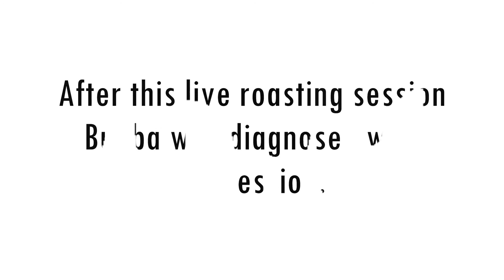Ragestew Roasts my Dog (Bubba) on Stream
1 like= 1 prayer for Bubba.